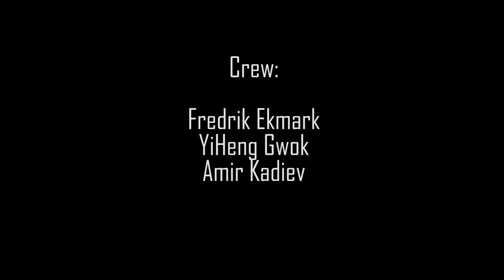Bonds Music Video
“Bonds” (edited)
By Hideki Sakamoto

Cast:
Xi Ling
YiHeng Gwok
Anya Zyatikova

Crew:
Fredrik Elmark
YiHeng Gwok
Amir Kadiev